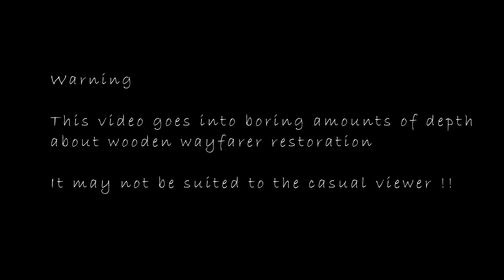Restoring a 61yr old wooden wayfarer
This is a record of 6 months of work restoring W451.
If anyone else is considering doing similar, be warned.
It is far cheaper to buy a restored boat than to do it yourself.
Whilst the process was rather fun, in a strange kind of way, this video will not be for everyone.

Timecodes
0:00 Intro
0:40 back home
1:00 drying out
1:10 sanding
1:23 robin
1:39 winter work
2:12 advice
2:30 rudder
3:17 centreboard
3:34 wedge
3:44 bilge scraping
4:08 robin bedtime
4:14 shed door
4:47 CB case repair
5:36 turning her over
6:06 self bailers
6:20 hull fairing
6:49 painting
7:14 stern repair
7:50 rubstrips
8:49 near disaster
9:15 deck varnish
9:58 clips
10:09 trailer
10:36 child labour
10:49 launch
11:04 escape
11:21 sea trials